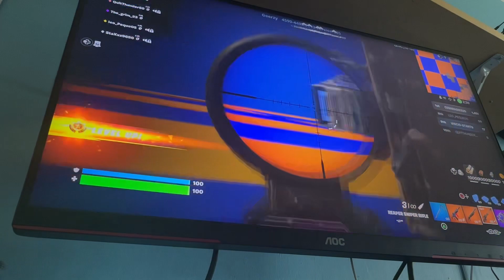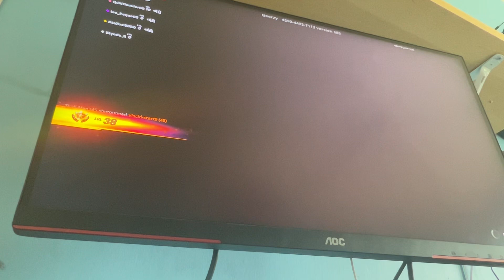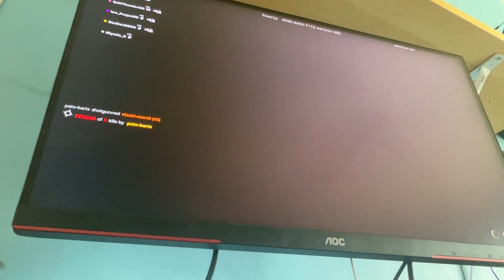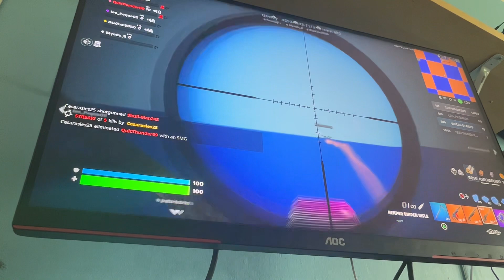I played the pit free for all in Fortnite